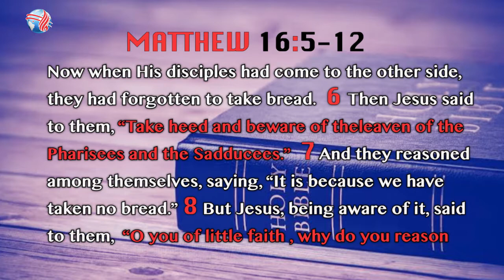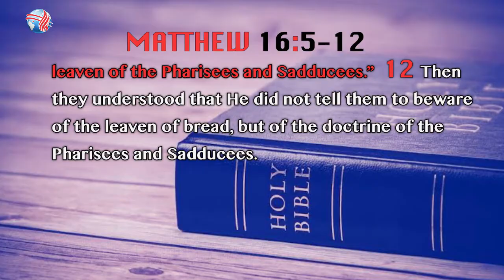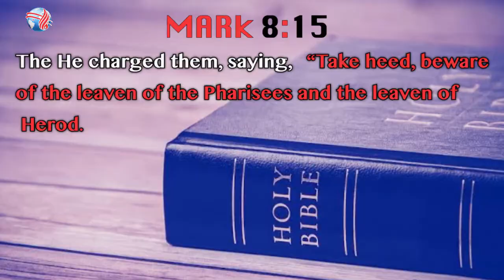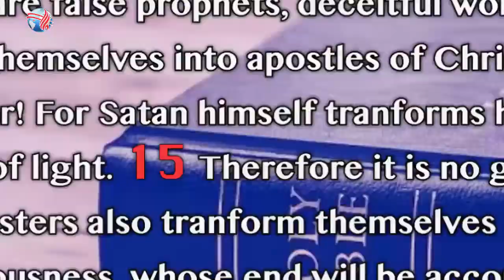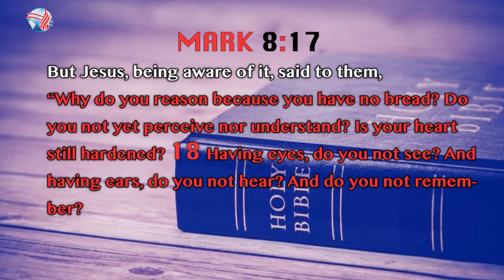THE SLIPPERY TREE